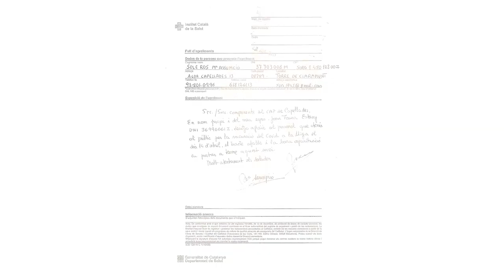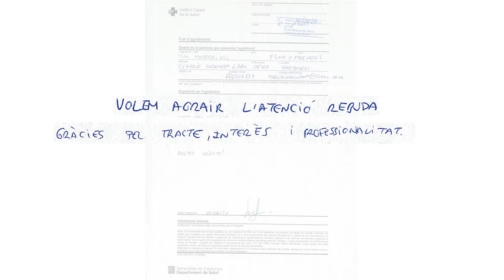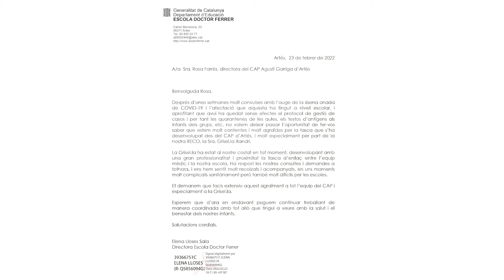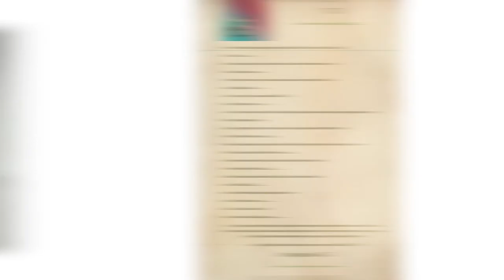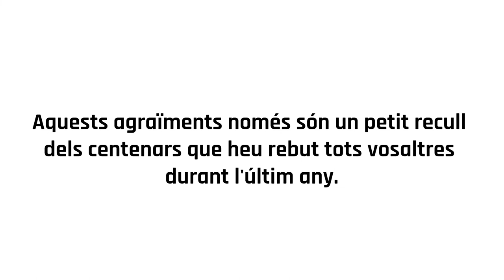Agraïments dels pacients ICS Catalunya Central